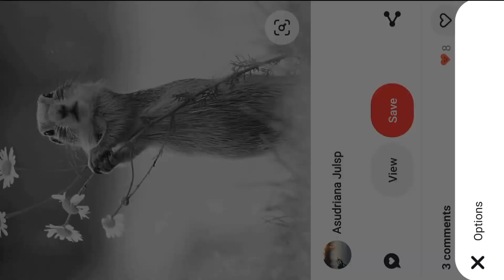Drawing outline squirrel 😍🔥 | Rohi arts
Drawing outline squirrel 😍🔥
24/10/23